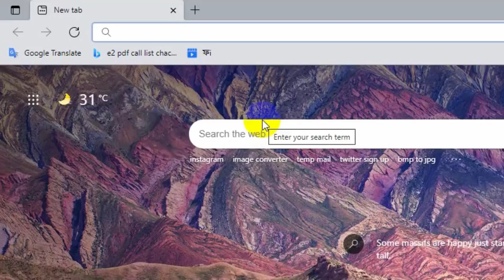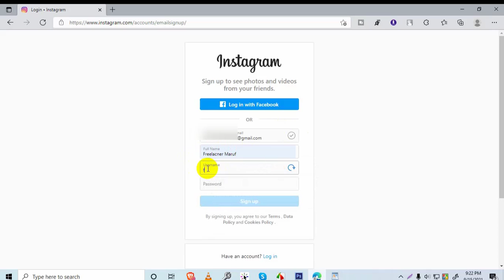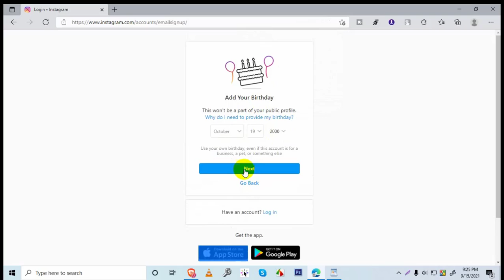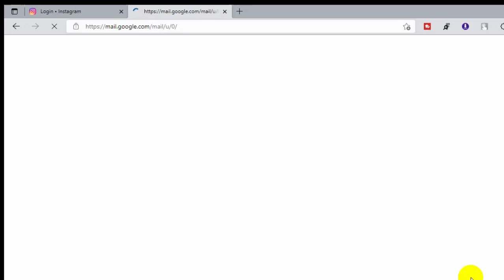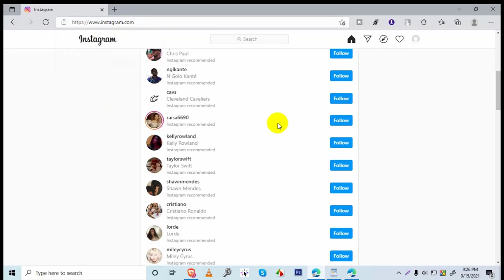How To Create an Instagram Account In Email 2021 Bangla- কিভাবে ইন্সটাগ্রাম অ্যাকাউন্ট খুলবেন ।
All the topics of Computer Basic Course and Android mobile are discussed in my channel and the general knowledge of all the Android apps is very easy. Any problems of android and android apps are resolved. The functions of any Android apps are presented to the public. The general people can learn something about this. Every day new video is upload to my channel.